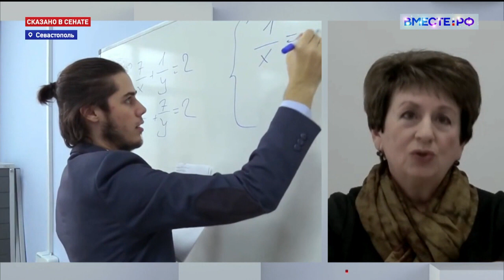Екатерина Алтабаева, Сергей Кутенев. Сотрудничество регионов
Резкий всплеск активности на межрегиональном уровне. Субъекты России выстраивают более тесные контакты друг с другом в рамках отведенных полномочий.

Яркие примеры последнего времени: в конце 2022 года Севастополь и Новгородская область заключили соглашение о сотрудничестве в торгово-экономической, научно-технической, культурной и других сферах.

Договор об укреплении межрегиональных связей был подписан также между Орловской и Кировской губерниями. Эти регионы договорились в прошлом году обеспечить благоприятные условия для установления деловых контактов, обмениваться опытом и информацией во всех сферах социально-экономической деятельности.

Попытаемся разобраться в целях и задачах межрегионального сотрудничества, которое получило второе дыхание в 2022 году.

Подробности нам рассказали заместитель председателя Комитета Совета Федерации по науке, образованию и культуре Екатерина Алтабаева и эксперт Совета по развитию цифровой экономики при Совете Федерации Сергей Кутенев.